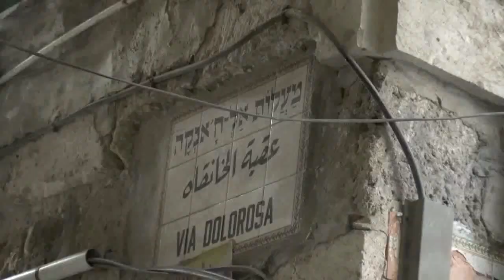Salmo 26 - Invocazione dell'innocente.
Salmo 26.

[1] Di Davide.
Signore, fammi giustizia:
nell'integrità ho camminato,
confido nel Signore, non potrò vacillare.

[2] Scrutami, Signore, e mettimi alla prova,
raffinami al fuoco il cuore e la mente.

[3] La tua bontà è davanti ai miei occhi
e nella tua verità dirigo i miei passi.

[4] Non siedo con gli uomini mendaci
e non frequento i simulatori.

[5] Odio l'alleanza dei malvagi,
non mi associo con gli empi.

[6] Lavo nell'innocenza le mie mani
e giro attorno al tuo altare, Signore,

[7] per far risuonare voci di lode
e per narrare tutte le tue meraviglie.

[8] Signore, amo la casa dove dimori
e il luogo dove abita la tua gloria.

[9] Non travolgermi insieme ai peccatori,
con gli uomini di sangue non perder la mia vita,

[10] perché nelle loro mani è la perfidia,
la loro destra è piena di regali.

[11] Integro è invece il mio cammino;
riscattami e abbi misericordia.

[12] Il mio piede sta su terra piana;
nelle assemblee benedirò il Signore.